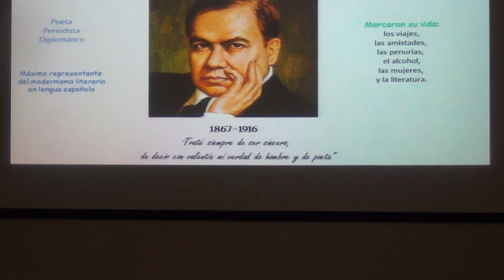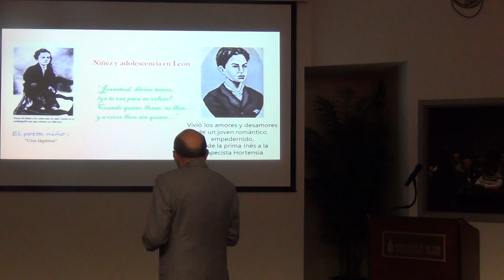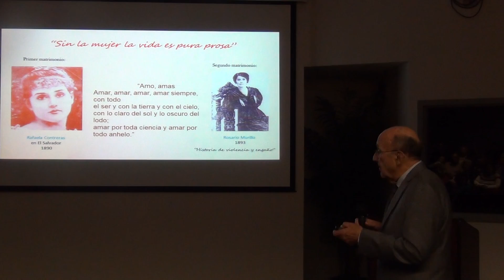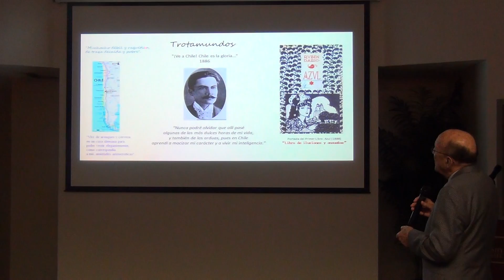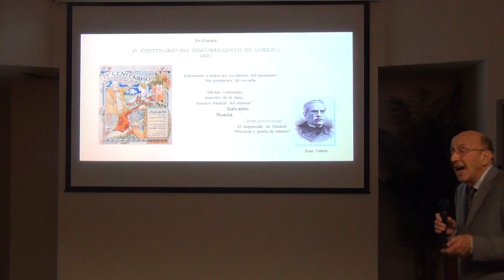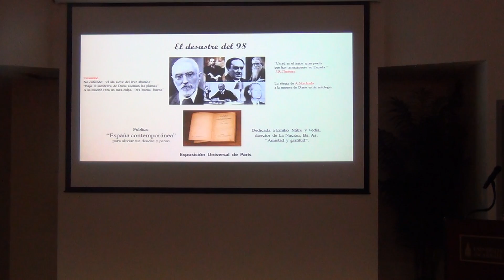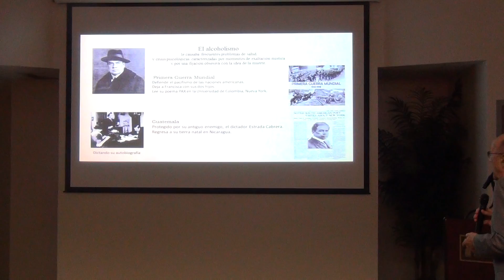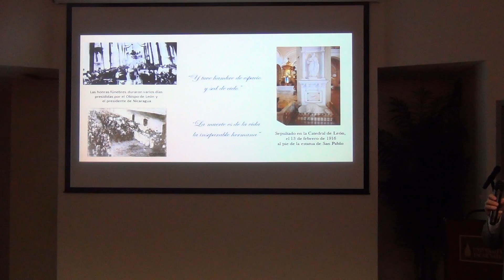Charla Rubén Darío, Casa de España San Antonio, Parte 1 de 4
Charla Rubén Darío, Casa de España San Antonio, 24 de febrero de 2017, Parte 1 de 4